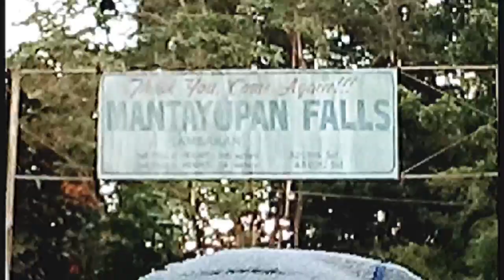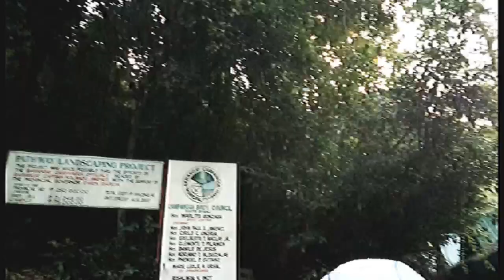biking sa umagang kay ganda...